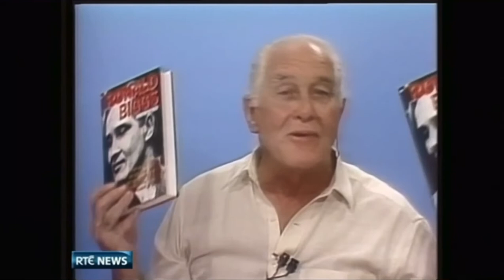Ronnie Biggs' death reported on RTÉ News (18th December 2013)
RTÉ News reports on the death of Great Train Robber Ronnie Biggs.

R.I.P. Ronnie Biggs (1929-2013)